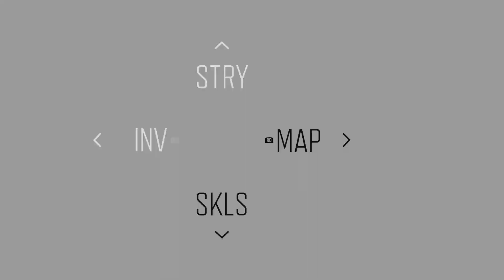DAYS GONE - Part 6 - Deacon is becoming an Absolute Monster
Howdy my Fellow Troubadour's, Welcome to another beautiful day in Days Gone. Deacon is without question becoming a freak of nature, we can take multiple bullets at this point and Deac is a Cardio machine.

Won't be long till we are the deadliest Freak

See Y'all Around